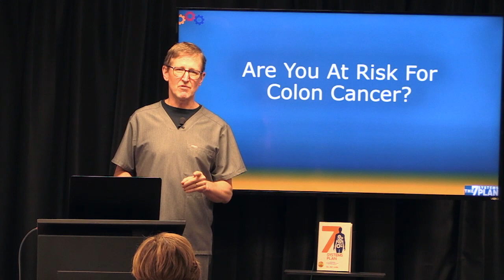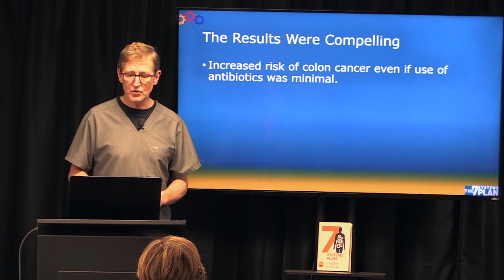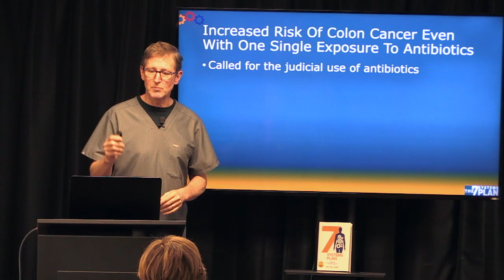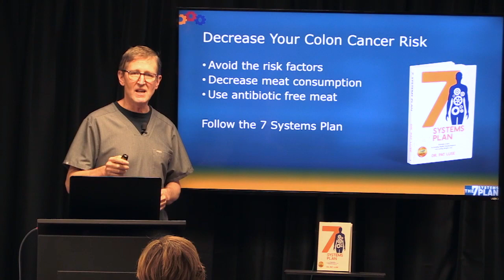Are you at risk for COLON CANCER?! What you NEED to know! | DR PAT LUSE | 7 Systems Plan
Are you at risk for COLON CANCER?! What you NEED to know!